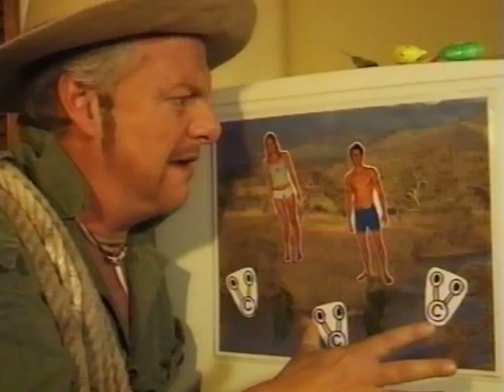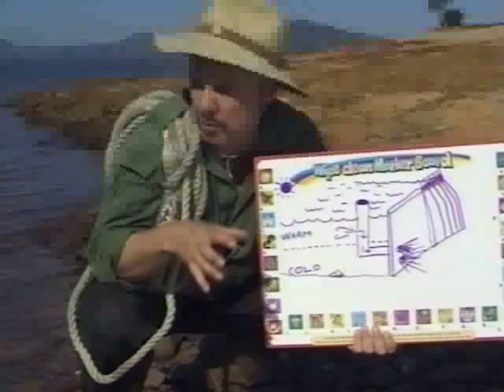Upper Murray Riparian Crocodile Adventure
This is a lighthearted look at riparian issues affecting water quality in the Upper Murray Catchment - and any other catchment.

Featuring Rusty Gudgeon - the fearless adventurer travelling the riparian zones of the Upper Murray (Victoria) in search of an escaped crocodile.

This video follows on from the Water Quality Awareness and River Red Gum videos.

The video was produced by John Walker and Ben McLennan (Joben Media Productions) for the Upper Murray Landcare Network in 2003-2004.

Producer's note: This video predates the Russell Coight TV series.